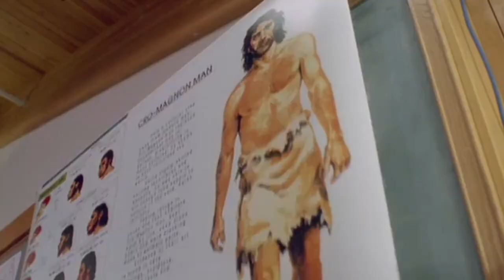Just Wanna — Pauly Shore